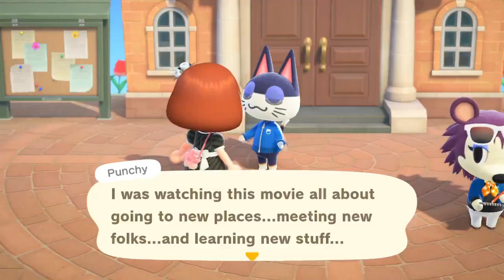Animal Crossing New Horizons Best/Funniest Clips #6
Best/Funniest Animal Crossing New Horizons Clips #6
Best Animal Crossing New Horizons Funniest Moments #6